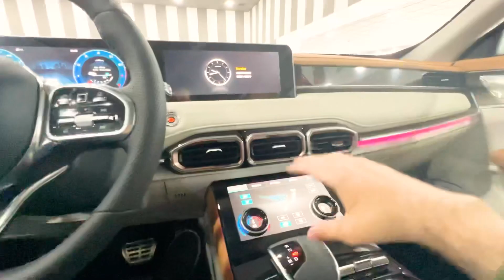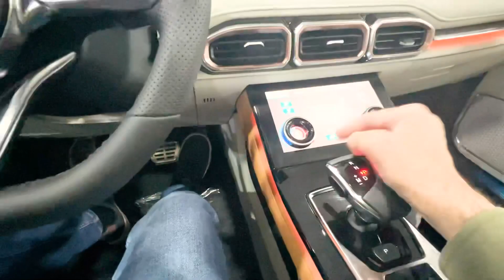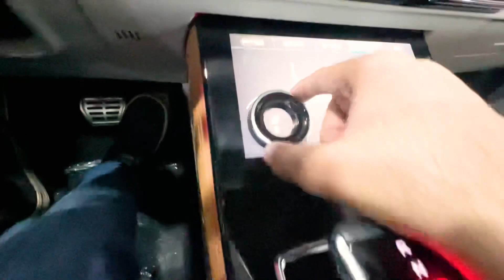Jetour x70 plus | Mercedesin interyeri ?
Qiymətinə görə, gördüyüm ən zəngin komplektasiyalı çin avtomobili. Daha doğrusu Çin SUV-si desək məncə yanılmarıq. Avtomobilin qiyməti 48.900 AZN dir, lakin kompleltasiyaları digər modellərlə müqayisədə olduqca zəngindir. Bəli, söhbət JETOUR X70 PLUS modelindən gedir. İzləyicilərin tələbinə əsaslanaraq deyə bilərəm ki JETOUR-un X70 Plus modeli olduqca popuıyardır və  Qısa müddətdə Azərbaycanda özünə yer tapa bilib. Düzdü, digər avtomobil brendlərindən bənzətmələr olduqca çoxdur. Fikrimcə avtomobilin müştərisini cəlb etməsində bununda payı az deyil. Gəlin izləyək.

Fikirlərinizi rəy bölməsində gözləyirəm.
Kanalıma abunə olub zəng ikonunu aktiv etsəniz sizə minnətdar olaram.

Xoş seyirlər!

For its price, the richest Chinese car I have seen.  Rather, I think we would not be wrong if we say Chinese SUV.  The price of the car is 48,900 AZN, but its completeness is quite rich compared to other models.  Yes, we are talking about the JETOUR X70 PLUS model.  Based on the demand of the viewers, I can say that JETOUR's X70 Plus is very popular and has found a place in Azerbaijan in a short time.  True, there are quite a lot of analogies from other car brands.  In my opinion, it plays a big role in attracting the car's customers.  Let's follow.

 Have fun!